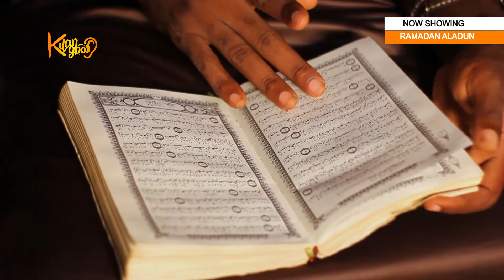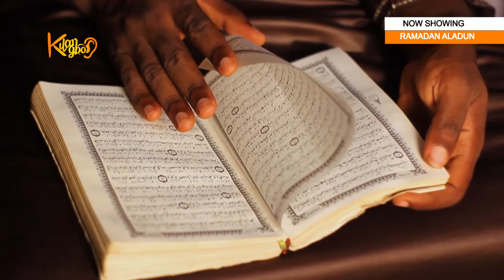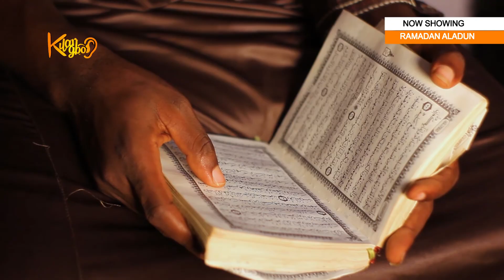Tawwakul: Reliance on Allah| Sheik Musa Toib Al Wajud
RAMADAN ALÁDÙN is brought to you to Nurture Muslim Ummah through enlightenment for a better understanding of Islam during and after the month of Ramadan